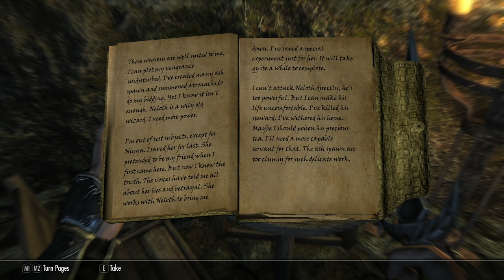SKYRIM - Special Edition (Ch. 9) #22 : I'm Seriously On Fire